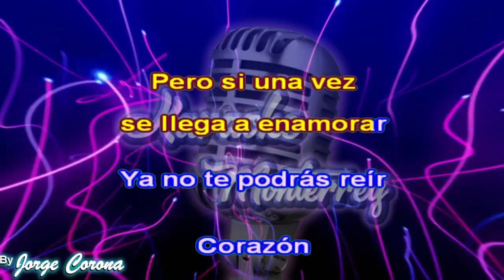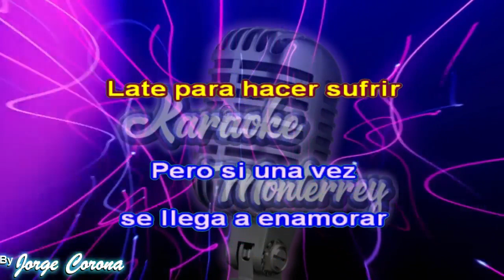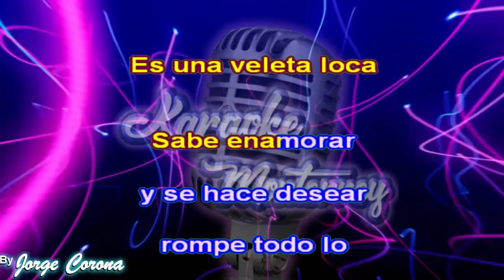Karaoke Monterrey - Los Fugitivos - Veleta Loca